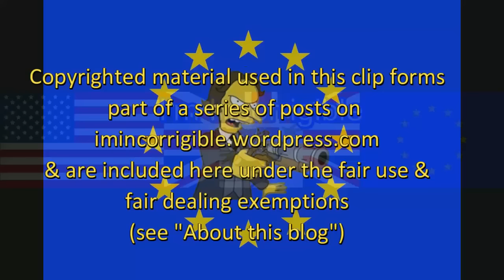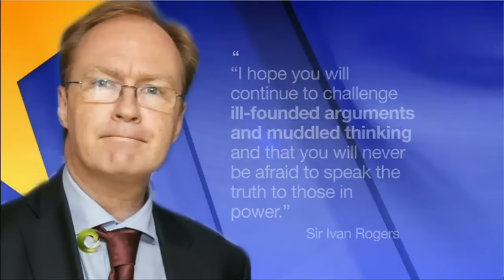Brexit fallout: Ivan Rogers' resignation email sticks in the knife in to "muddled" May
Victoria Derbyshire, News at Six, Channel 4 News 4 January 2016